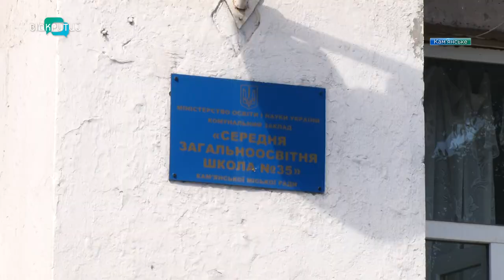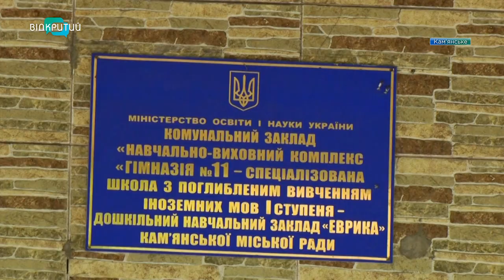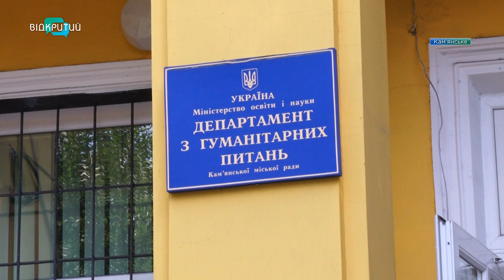Як школи Кам'янського готуються до початку нового навчального року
Антисептики, дезінфікуючи засоби, контактні термометри.  Школи Кам’янського забезпечили всім необхідним для навчання в карантинних умовах. Для цього з міського бюджету виділили понад 2 мільйони грн, – кажуть в департаменті з гуманітарних питань. У школах зробили розмітки в коридорах та класах, відкрили додаткові входи, щоб мінімізувати контакти учнів, розмістили повсюди антисептики і пам’ятки, як убезпечити себе від Ковід-19.